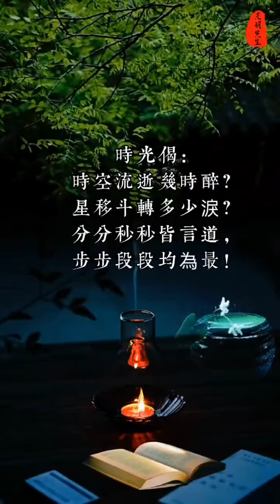利他方是菩提道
學佛豈是自陶醉？
悠悠白雲安撫誰？
莫學小乘羅漢為！
——光明禪師
赐名
2021年3月20日
（农历二月初八）
欢迎加入金刚经共修，入群共修请添加【每日背诵金刚经】群管理员微信为好友，接引入群共修。 (以下任选一) 微信号：
慧玲：YKWS2168
慧持：xiaomin1981l
慧芸：zds4523377
三千大千世界遍吉祥！

FACEBOOK【每日背诵金刚经】群组，欢迎加入【一经四咒】共修，增加管理员好友。